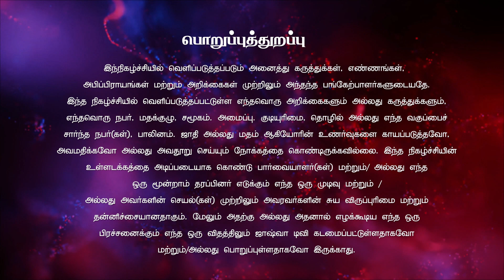கர்த்தர் சொன்ன வார்த்தை | Sis. Immaculate | மனம் திரும்புதலின் நேரம் | JoshuaTV | 12.07.2023